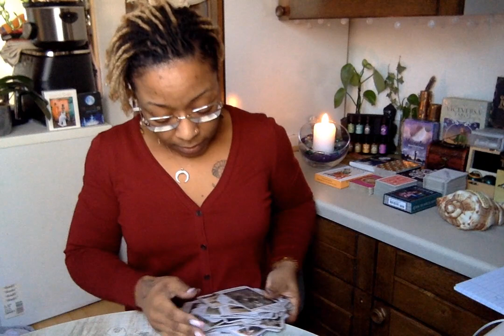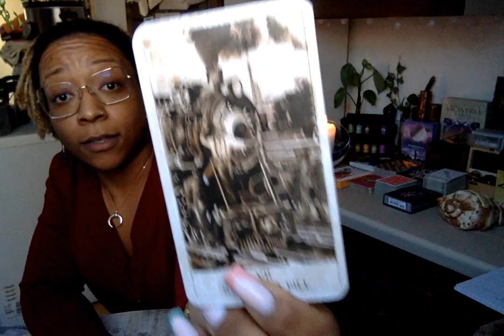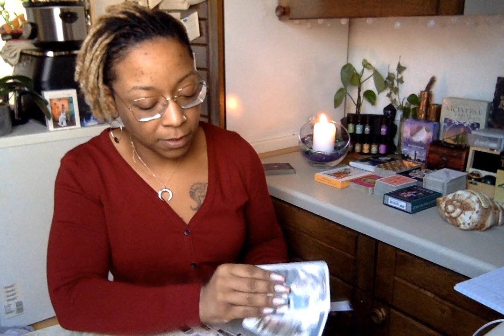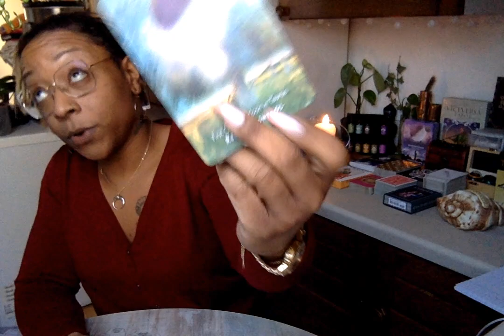CANCER♋️ YOU CAN’T CONTROL EVERYTHING | LIVE & LET LIVE